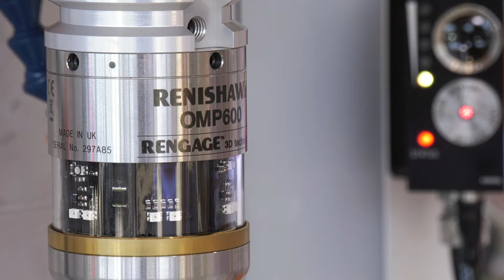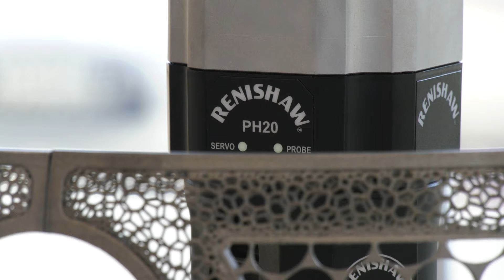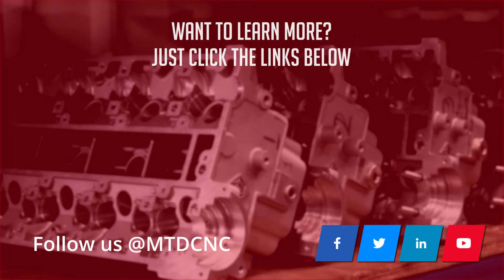Renishaw, your obvious choice for an industrial metrology partner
Leigh Turnbull (Renishaw) discusses how Renishaw are helping with the current manufacturing skills shortage through innovation and automation solutions. Leigh describes how Renishaw solutions can reduce takt time, increase CPK, eliminate scrap and re-work and allow manufacturers to become more competitive and profitable.